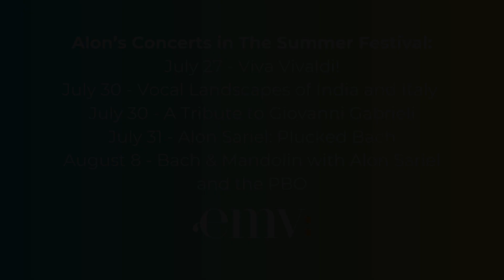Episode #23 Intimate Conversations with 2024 Artist-in-Residence Alon Sariel hosted by Suzie LeBlanc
Learn all about EMV's 2024 Artist-in-Residence multi-instrumentalist Alon Sariel. In this interview Suzie and Alon discuss where his love of music began, his philanthropic work, and his concerts and course in EMV's upcoming Summer Festival, "Bach Untamed".